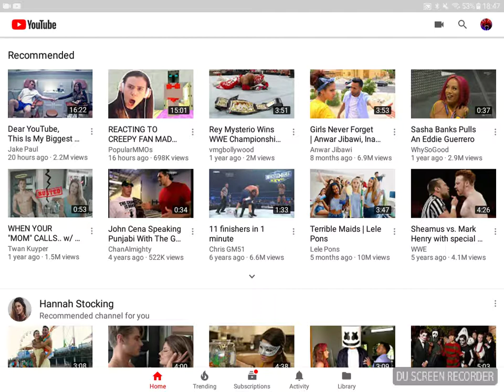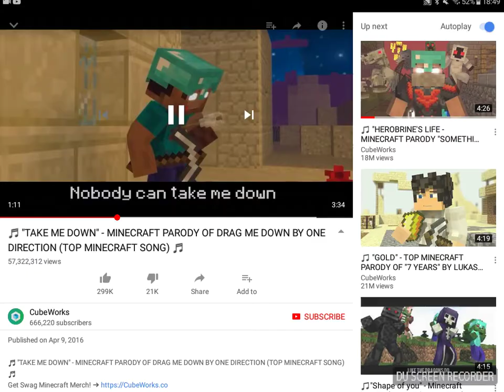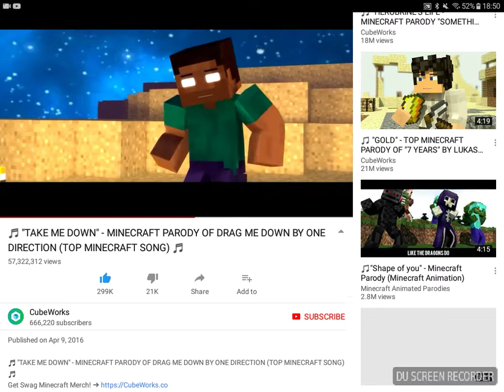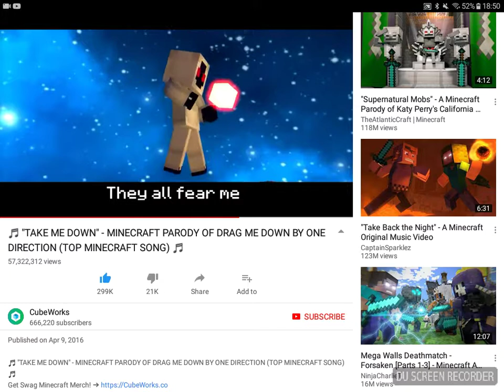Me singing Take me down Minecraft song about Herobrine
1. My Name On Instagram is BlakeInguanez

2. My Name On Twitter is @BlakeInguanez

3. Subscribe like and hit the notification bell to me JacobTheGodOfThunder Chloe Roberts Fantastic toys or JuliaBuhagair and SheldonBonello you will get a shout out in the next video and more likes and subscribers on your Channle thanks